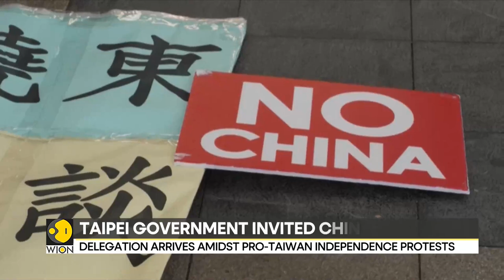Chinese delegation visits Taiwan to attend lantern festival | World News | WION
Protests erupt in Taiwan against the Chinese officials visit to the island as the Chinese delegation. Independence group started slogan airing outside of the airport.